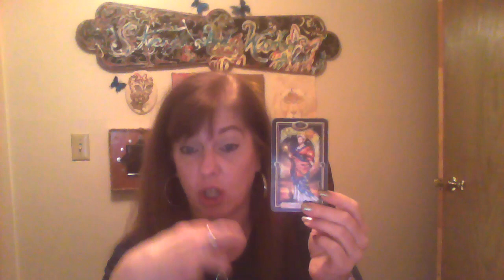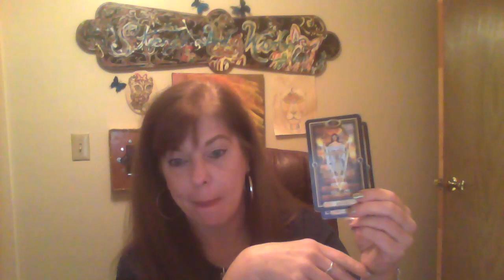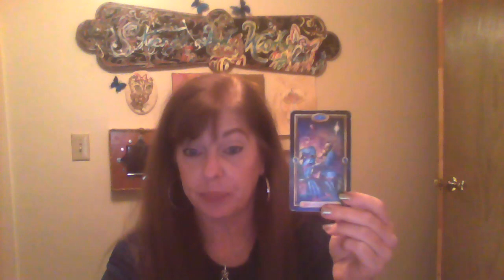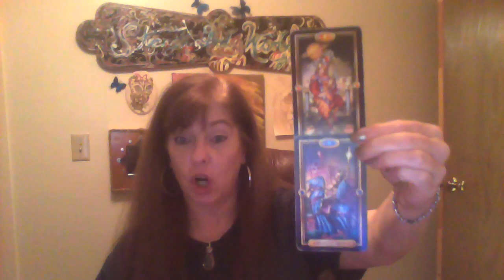Happy Birthday! random reading for Oct 3, 2017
A VERY HAPPY BIRTHDAY WISH TO MY SONS CODI AND JAKE GAINER!  I LOVE YOU GUYS!  AND TO ANYONE ELSE HAVING A BIRTHDAY TODAY!